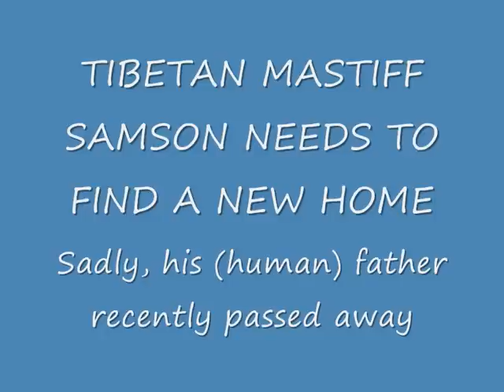TIBETAN MASTIFF SAMSON LOOKING FOR A NEW HOME (IN THE UK)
UPDATE: SUNDAY 18.1.09
After only 3 days in TMCGB Rescue, Samson has already found a new home with a gentleman in Devon, thanks to contact by Caroline Allen of Darchen TM's. The man travelled across to South Wales this morning,and he and Samson seemed to bond instantly. Thanks Caroline, and thank you to Richard Gardiner and Jackie Thomas at Glasfryn kennels for taking Samson in. Another happy ending.

TIBETAN MASTIFF CLUB OF GREAT BRITAIN

âSAMSONâ IS A 7 YEAR OLD BLACK AND TAN MALE, AND HAS SADLY FOUND HIMSELF IN TMC GB RESCUE DUE TO VERY SAD CIRCUMSTANCES. HIS (HUMAN) FATHER SADLY PASSED AWAY RECENTLY, AND SAMSON IS NOW LOOKING FOR A NEW HOME.

I UNDERSTAND THAT, SO FAR, HE HAS SHOWN NO SIGNS OF AGGRESSION, BUT IS VERY SCARED AND NERVOUS IN HIS NEW SURROUNDINGS. SAMSON WILL REMAIN IN TMC RESCUE FOR EVALUATION TO MONITOR HIS HEALTH AND TEMPERAMENT.
IF YOU THINK YOU ARE ABLE TO OFFER SAMSON A NEW HOME, AND YOU CAN COPE WITH THE OFTEN STUBBORN NATURE OF A TIBETAN MASTIFF, THEN PLEASE MAKE INITIAL CONTACT AS FOLLOWS;

OR TEL: GLASFRYN KENNELS ON
OR JACKIE ON 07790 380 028
OR CONTACT ANDY THROUGH THIS CHANNEL, I CHECK EVERYDAY